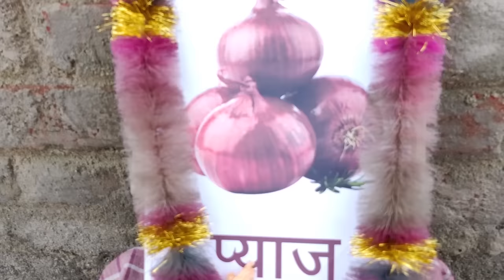प्याज हुआ चोरी comedy video 2019 || real fools .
follow us Vigo video :- 👇
                             ROUSHAN Comedy all🌟,
                             Surajcomediangroup,
                             A J only funny,

video by :- Roushan kumar

EDIT:- Roushan kumar

actor :- Suraj Kumar
           :- Ajay Kumar
           :- tuntun Kumar
           :- denesh Kumar
           :- Chhoti Kumar